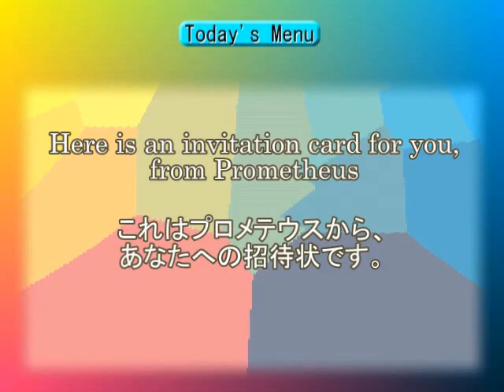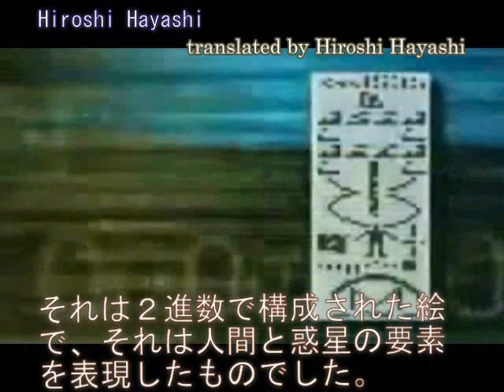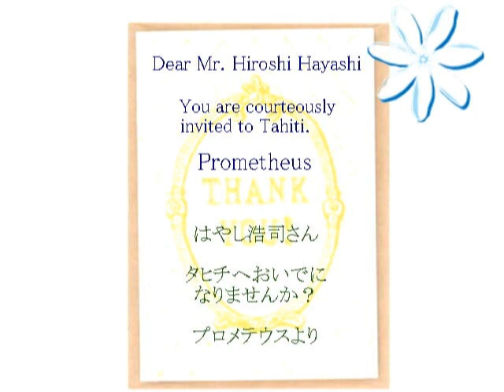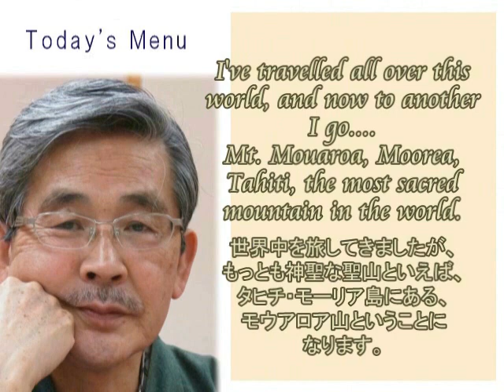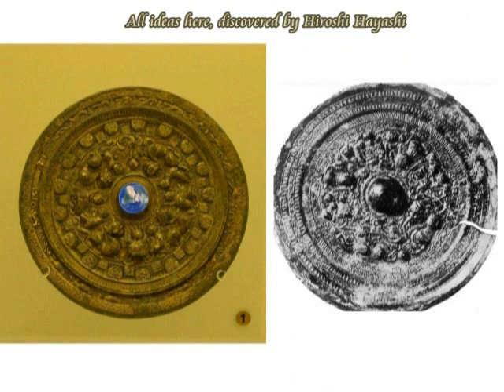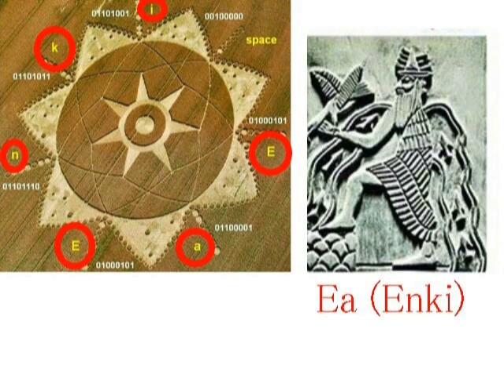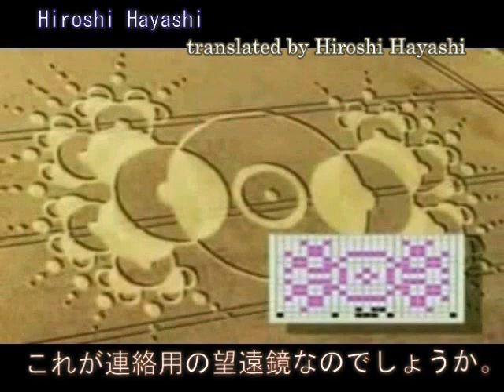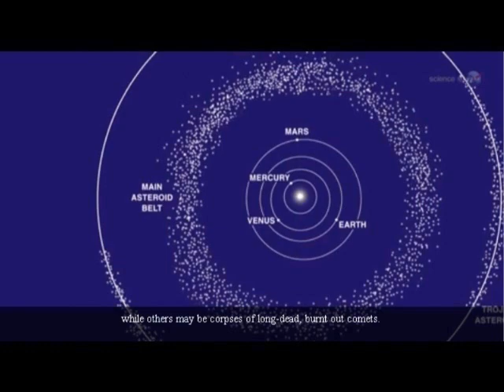2191（2）Invitation Card from Prometheusプロメテウスからの招待状・謎のクロップサークルinポイリノbyはやし浩司Hiroshi Hayashi, Japan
2191(2)+ 1695+1688+1687A+648+634B
A mysterious connection of Logo Mark of Tahiti Air Nui with a crop circle in Poirino, Italy
タヒチ航空のロゴ・マークとポイリノのクロップ・サークルの不思議な関係
Today’s story is about an invitation card from Promethesu to Morea Island, Tahiti.

I have travelled all over this world and now to this very mysterious island, named Moorea Island, Tahiti. There must be something there in this island or something much more than you may imagine. Most possibly, Ea, or Enki, or Prometheus must be there in this island. This is a story about it.

＋Message from Aliens
＋Mystery Crop Circle in Chilbolton
エイリアンからのメッセージ、チルボルトンの謎のミステリー・サークル
1688+1687A+1648+634B
Message from Aliens (A Giant Crop Circle in Poirino, Italy in 2011)
イタリア・ポリーノの巨大クロップ・サークル
+「人間のみなさん、心配しなくていいよ」
“Don’t worry, Humans!”
Warning from Aliens
エイリアンからの警告

○LifeWithPurpose123さんへ、情報を訳してみました。地上絵の大きさが実感でき、またそれを実感した時、やはりあの絵はエイリアンによって描かれたものだと再認識しました。

Someday, the star Betelgeuse will run out of fuel, collapse under its own weight, and then rebound in a spectacular supernova explosion.
Someday … but probably not soon.
Not soon, but when?

いつかベテルギウスは燃え尽き、その重量で放火し、そしてその重量に耐えかね、爆発する。
いつか、爆発する。
今すぐというわけではないが、爆発する。
が、そのときはいつか？

Hiroshi Hayashi
Jan. 22nd, 2017+Dec. 20th, 2015 (Jan.16th,2014)